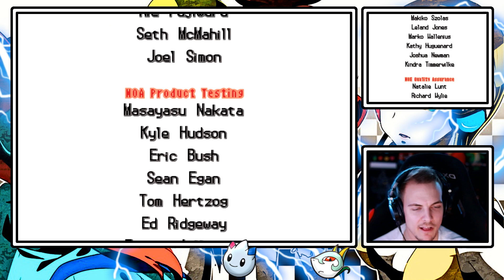LAURO DER CHAMP! Pokémon Volt White Nuzlocke Challenge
Lauro der Champ ist dran in der Pokémon VoltWhite & Blaze black Nuzlocke.

Nuzlocke Regeln:
- Besiegte PKMN sind tot und müssen auf die Todesbox abgelegt werden.
- Beim finalen Sieg über den "Endboss" ist die Challenge gewonnen.
- Geschenkte Pokemon gelten als separate Encounter.
- Encounter die man bereits gefangen hat, können mit der "Species Clause" rerollt werden.
- Shiny Pokemon dürfen immer gefangen werden.
- Jedes Pokemon muss wenn möglich einen Spitznamen erhalten.
- Der Kampfstil wird von "Wechsel" auf "Folge" gestellt.
- Pro Kampf dürfen nur 3 Heilitems eingesetzt werden. Pro Heilitem was der Gegner verwendet, darf man selbst 1 mehr benutzen.
- Pro Route/Gebiet darf nur das erste Pokemon gefangen werden.
- Versagt man das PKMN zu fangen, gibt es keine zweite Chance.

Intro Musik DjtheSdotcom:
Pokémon Remix - Ndoplasma [Vs. Team Plasma, Vs. N]

This video is owned by Sephiron, unless images/music specified in above description.